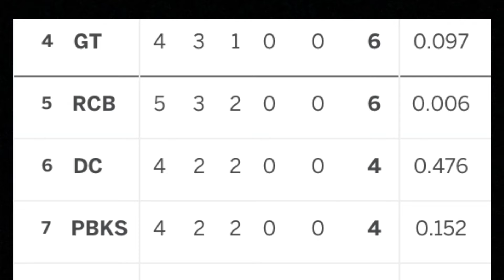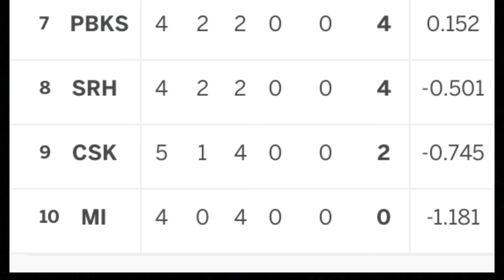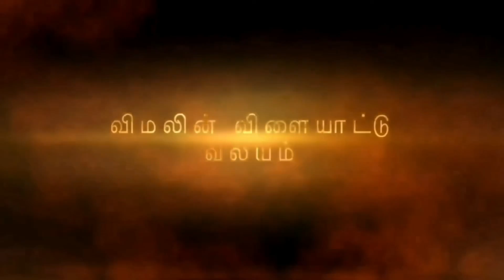IPL 2022 - சென்னை அதிரடி. மும்பையின் இறுதி வாய்பு. மகேஸ் தீக்ஸன அபார அறிமுகம்.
IPL 2022